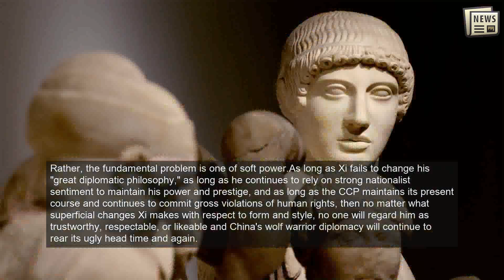China countering sanctions through 'Wolf Warrior' diplomacy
BEIJING: In order to counter new foreign sanctions, China started with 'Wolf Warrior' diplomacy to dissuade G7 member states from imposing new sanctions against Beijing under pressure from the US.